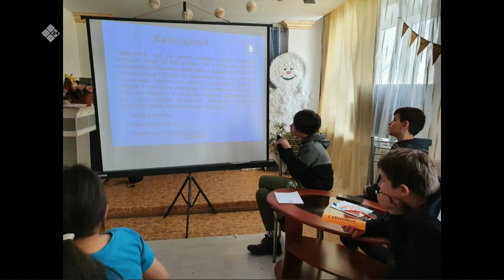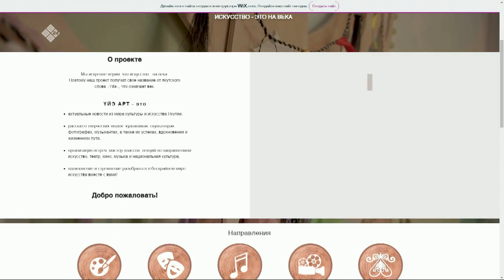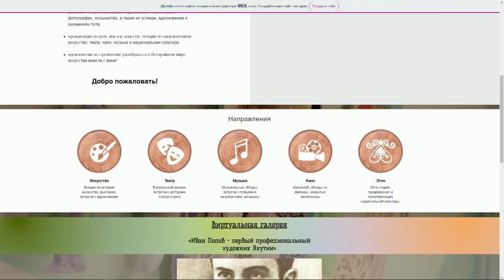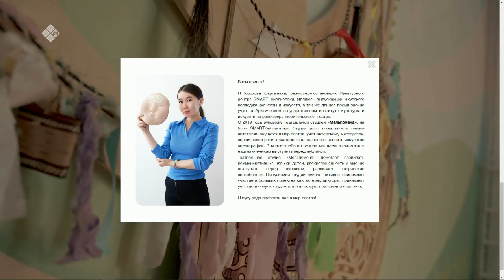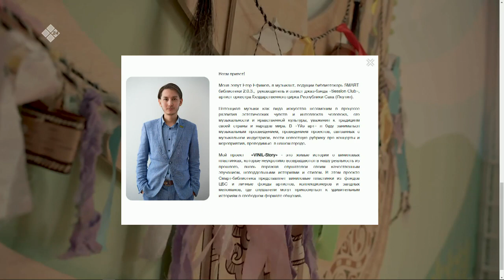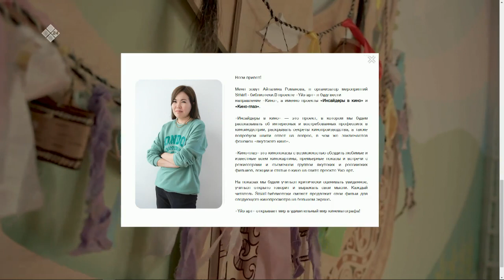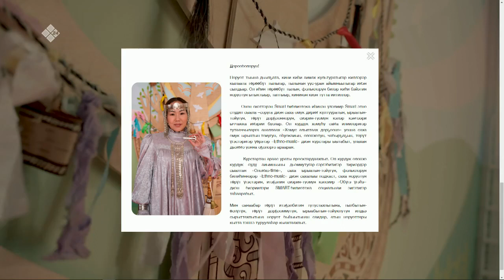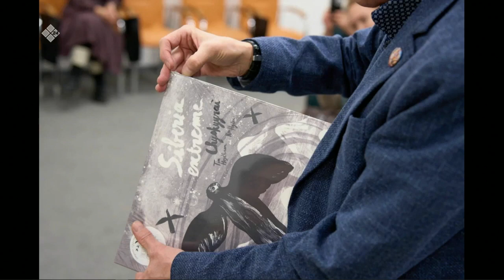«Якутск сегодня» (06.04.22)